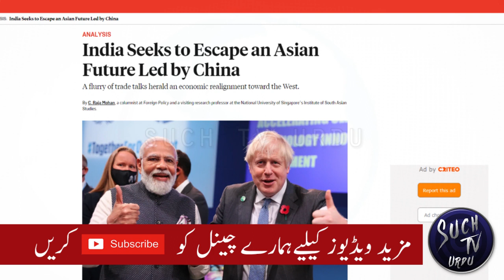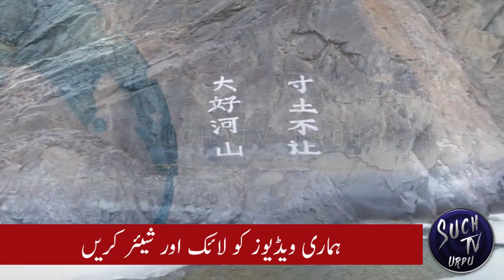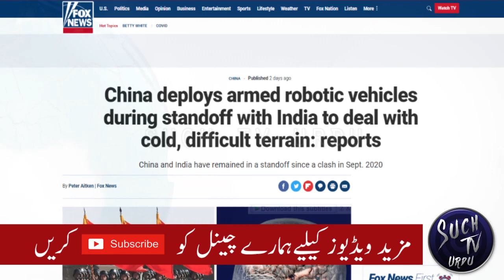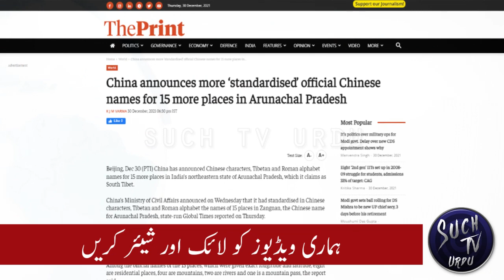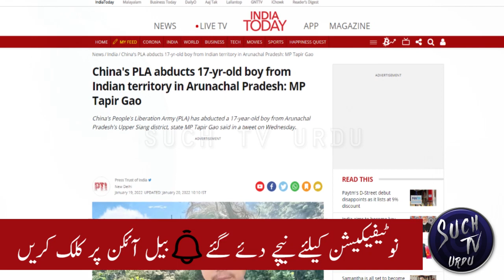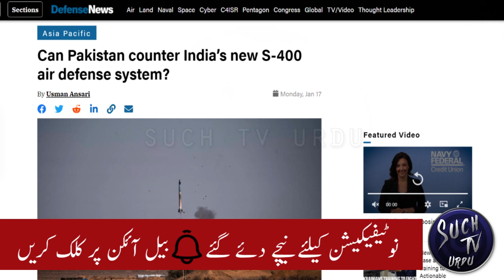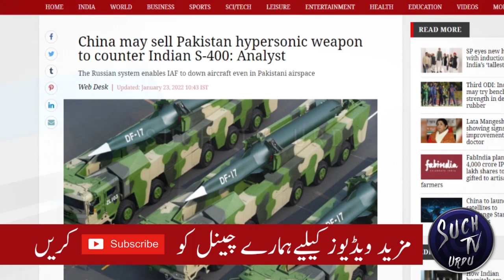China led Asian future affects India | China to sell hypersonic to Pakistan | PLA Arunachal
Last week’s launch of formal trade talks between India and the United Kingdom, with the declared ambition to ink a smaller deal in the next few months and a comprehensive agreement by the end of the year, is not much of a surprise. After all, Britain has made no secret of its desperate search for any and all partners to keep trade flowing after it walked out on the European Union.
But if one shifts focus to India and its reasons for pursuing a deal with Britain, things suddenly get more interesting. Even if Britain isn’t among India’s biggest trade partners, the start of talks marks nothing less than several major shifts in India’s foreign and economic policies. If Britain is seeking an economic future beyond Europe, India is looking westward to escape the growing prospect of a Chinese-led Asia.
Although India embraced globalization at the turn of the 1990s, there was little domestic support for liberalizing trade. Opposing free trade agreements united the left and the right; even more powerful was the resistance from an Indian capitalist class reluctant to open its captive market for foreign producers.
In the limited political space they thus had, the weak coalition governments ruling India until 2014 managed to negotiate just a small handful of free trade agreements—mostly with Asian partners, such as Japan, South Korea, and the Association of Southeast Asian Nations.
India’s new enthusiasm for trading with the West has not escaped Beijing’s attention.
If New Delhi’s decision generated deep disappointment among its Asian partners, there was also strong domestic criticism of having isolated India in the global trade domain—a sea change compared to the debate over previous decades. Over the last year, Modi has ended India’s blanket opposition to free trade agreements and returned to bilateral free trade talks with several blocs, including the EU and the Gulf Cooperation Council. The shift wasn’t just toward a new attitude on trade but toward a new set of countries: India’s natural economic partners, especially those in the Anglosphere and the West.
As Joe Biden and Narendra Modi meet in Washington, the business of balancing China enters a serious phase.
New Delhi’s positive approach to trade with Canberra goes hand in hand with a deepening bilateral and multilateral strategic partnership. Australia appointed former Prime Minister Tony Abbott as a special envoy on trade. Abbott has made frequent trips to New Delhi in the last few months, and the two sides are said to be close to signing an interim agreement in the coming weeks.

The People's Liberation Army (PLA) of China has abducted a 17-year-old boy from Arunachal Pradesh's Upper Siang district, state MP Tapir Gao said in a tweet on Wednesday.
Tapir Gao said the teenager, identified as Miram Taron, was abducted by the PLA from Lungta Jor area under Siyungla area on Tuesday.

An expert on China's military told Defense News last week that Beijing could allow Pakistan access to hypersonic to counter the S-400. Hypersonic, which fly at over five times the speed of sound, are difficult for most radars to track and existing surface-to-air missiles to engage. Richard D. Fisher is a senior fellow at the International Assessment and Strategy Center. He has testified in the US Congress about China's military advances and written extensively on Beijing's forces.
He told Defense News, “It is very likely that, to the degree that China has aided North Korea’s new hypersonic glide vehicle (HGV), it has or will similarly assist a Pakistani HGV, or simply sell the DF-17... Or Beijing now has the option of allowing North Korea to sell its HGV to Pakistan.”
A hypersonic glide vehicle is a type of hypersonic that is mounted on a ballistic and released in the upper atmosphere, after which it glides to its target. According to US intelligence estimates, the DF-17 has a range of around 2,500km and moves at between five and 10 times the speed of sound. The Chinese military is believed to have inducted the DF-17 into service.
Pakistani analysts have previously argued in favor of developing hypersonic to counter the deployment of the S-400.
Fisher also noted China could assist Pakistan by providing its upgraded surface-to-air, which could deter the Indian Air Force from carrying out offensive operations. China has purchased from Russia both the S-400 and its predecessor, the S-300 system. China has developed indigenous versions of the S-300 called the HQ-9 family of surface-to-air, which have already been sold to Pakistan.